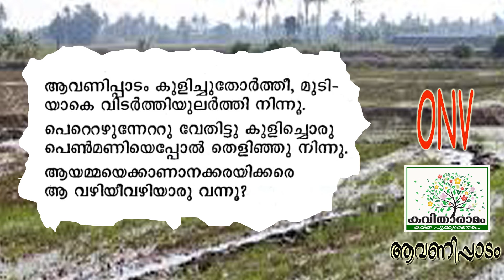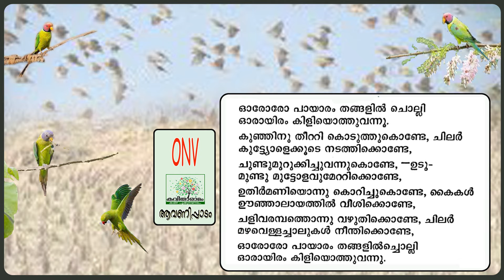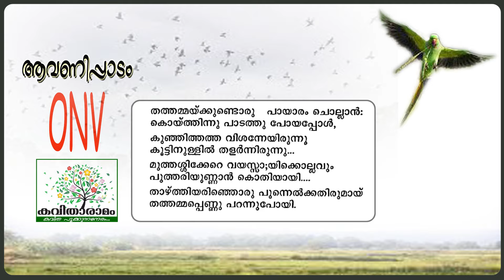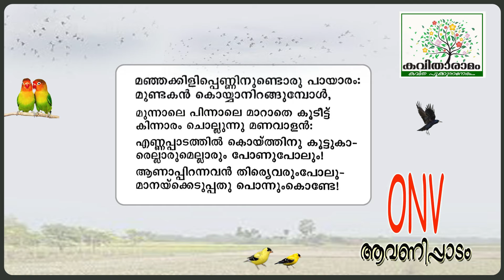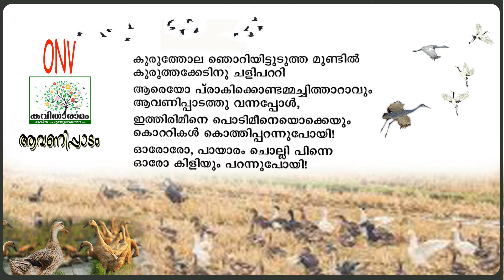Aavanippadam Kavitha with Lyrics | O N V Kurup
ആവണിപ്പാടം - ഒ എൻ വി കുറുപ്പ്
ആലാപനം : ശ്രീദർശ്
സാക്ഷാത്‍കാരം : സരസമ്മ കെ നായർ
കല : ശശികുമാർ
ആമുഖം : രഘുരാജ് അഭിമന്യു
സാങ്കേതികസഹായം : സുത്യേവ് എസ്